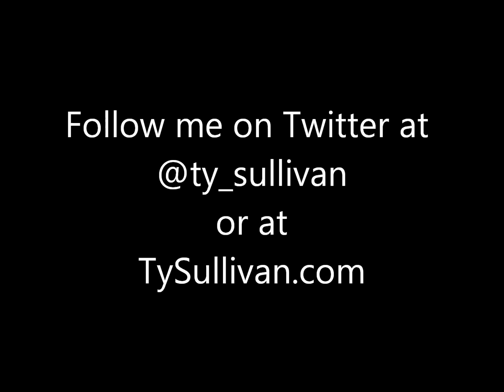The SoMe Chat